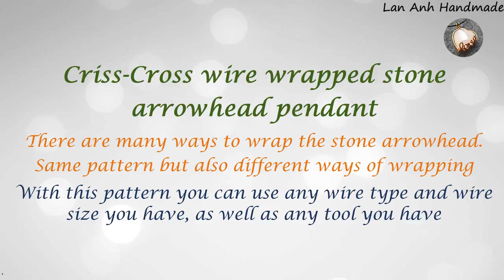Criss-Cross wire wrapped stone arrowhead pendant - wire jewelry making 377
Criss-Cross wire wrapped stone arrowhead pendant  - simple wire wrap jewelry making
Arrowhead are simulated in a prehistoric style. This stone is the perfect choice for men
There are many ways to wrap the stone arrowhead. Same pattern but also different ways of wrapping.
I just give the way for reference. you can change to suit the material you have or your purpose.
With this pattern you can use any wire type and wire size you have, as well as any tool you have.
 wire size to make pendant with stone 45x25mm (can + a few centimeters to depreciate)
24 gauge ( wire diameter 0.5mm ) : 60cm( 24 inch)

TIPS :
- It is difficult to see the wrapping clearly, so wrap as you like
- cutting slanted wire and squeezing to avoid scraping the skin